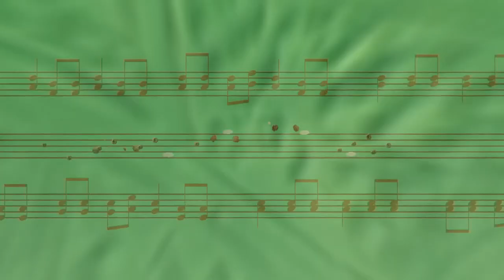Ralf Mackenbach - Click Clack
Детское Евровидение 2009, финал